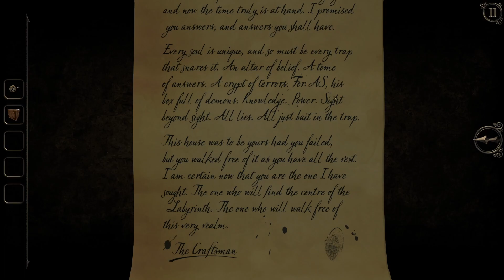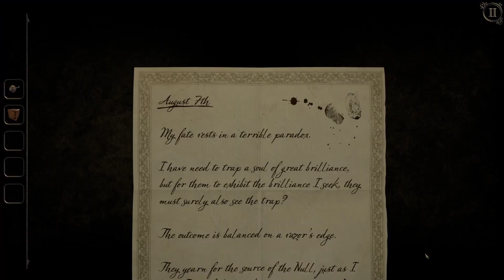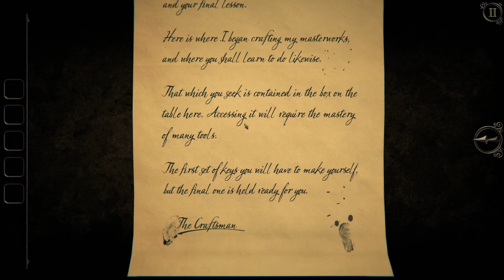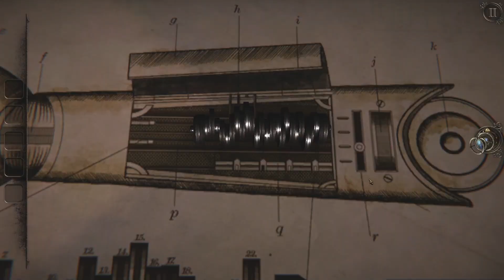Puzzle Time: The Room 3, Pt. 3 - Episode 11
Forging the keys to success...